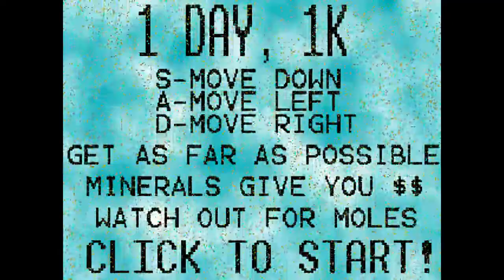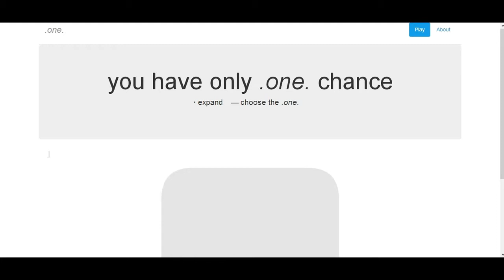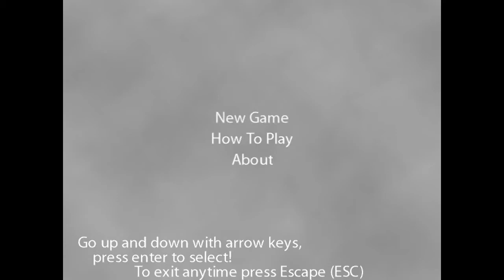Jupi Plays Indie Games: ALL THE INDIE GAMES [Ludum Dare 28] [Part 5]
Basically I wanted to play most of the games that were entered in the Ludum Dare 28, so I did. This is going to be a series of videos showing me playing each and every game that will play on my pc, for about a minute each. The theme is "You Only Get One"